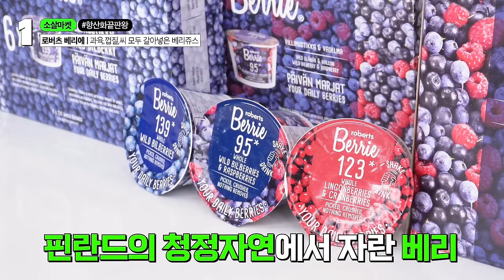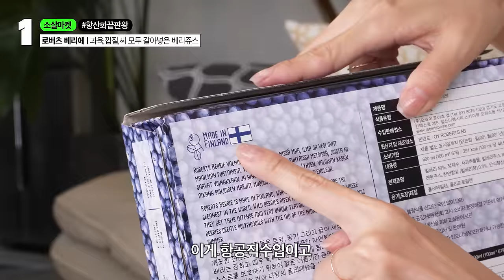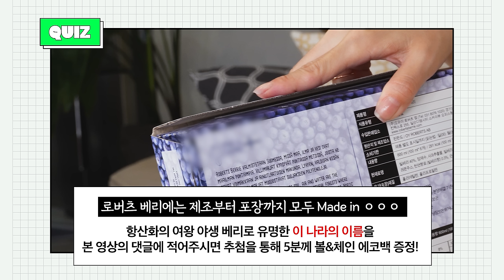🛒 재재재구매하는 찐 쟁여템🍯이건 사야돼! 다이어트 항산화 주스, 고급 간식, 여름밤 안주 | 소살마켓 13 프리미엄 식품관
*이 영상은 로버츠베리에등의 마켓안내가 포함되어 있습니다. 마켓 수익의 일부 수수료를 소살 채널이 받게 됩니다.

건강한 음식을 먹는다는건, 곧 내가 건강해지는 것. 먹는게 곧 나라고 하죠. 저도 나이가 들어가면서 식당에서 메뉴를 고를때 단순 때우는 음식이 아니라 영양을 생각하고, 마트에 가서도 가족을 위해 성분표를 한참 들여다 봅니다.

그동안 유튜브 영상으로 보여드렸던 수많은 식품중에 맛있고, 건강하고, 때로는 고생한 나를 위한 보상이 되는…! 좋은 식품으로만 보여드리게 되어 참 행복합니다. 한여름에도 지치지 말고! 항상 건강한 에너지를 내셨으면 해요. 🩵

📍구매일정
7월13일(토) 오전 09:00 ~ 5일간

📍배송 : 7/15(월)부터 배송 / 무료배송

📍단독 이벤트
▪️퀴즈 정답 댓글
볼앤체인 가방 (L) 5명
▪️구매인증 댓글
그리스 프리미엄 아티키 꿀(250g) 3명

📍구성/가격

👉🏻항산화 여왕 동안쥬스 ”로버츠베리에“

[구성1] 로버츠베리에 2BOX (1BOX 6개입)
🇫🇮정상가 90,000 ➡️ 35%off🔥58,500원

[구성2] 로버츠베리에 3L
🇫🇮정상가 189,000 ➡️ 25%off🔥115,000원

👉🏻“김“소라가 인정한 프리미엄 김부각 ”표담“

[구성3] 표담 프리미엄 김부각 1BOX (1팩당 5장X5팩)
-정상가 40,000➡️ 36,500원

⚠️김 원자재값 상승으로 7/1부터 가격을 인상했으나, 소살마켓에서만 인상 전 가격으로 구매가능합니다.

👉🏻한여름밤의 꿀같은 보상 ”어부의 명작“

[구성4] 페스츄리 오징어 250g X3팩
-정상가 50,700원➡️ 25%off🔥38,200원

[구성5] 오징어 망족 200g X3팩
-정상가 52,200원➡️ 25%off🔥39,700원

[구성6] 오징어 스틱 200g X3팩
-정상가 53,700원➡️ 25%off🔥41,200원

[구성7] 어부의 명작 3종세트
페스츄리 오징어 250g, 오징어 망족 200g, 오징어 스틱 200g
-정상가 52,200원➡️ 24%off🔥39,700원